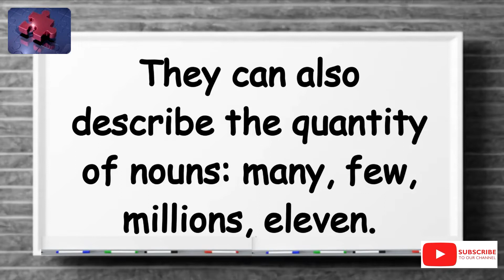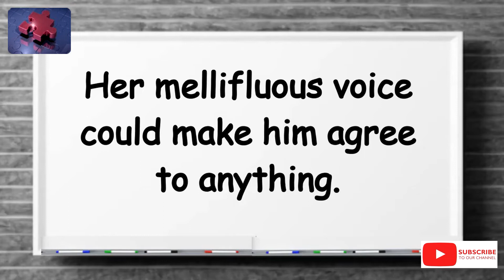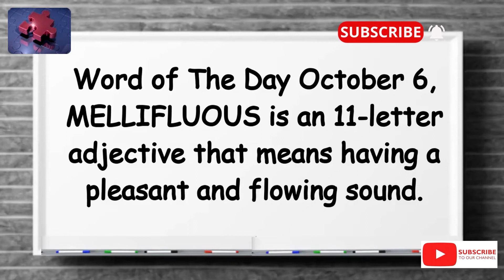tellsvidetionary™ What does ''mellifluous'' mean? Word of The Day 6 October 2022.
Word of The Day 6 October 2022 Mellifluous.

Hello and a warm welcome to TELLS Videtionary™.